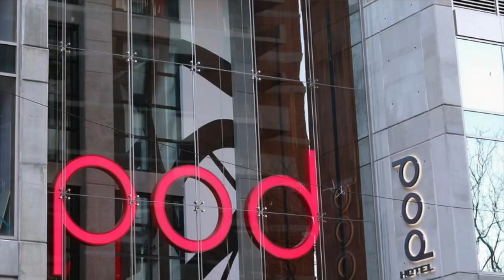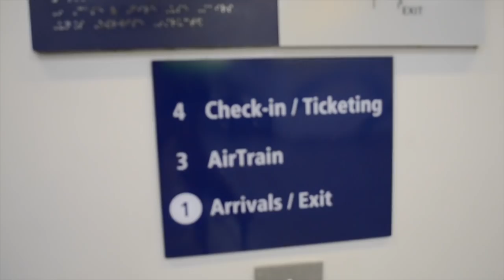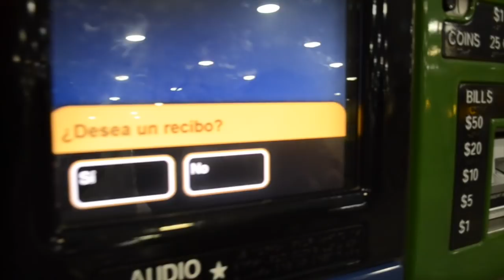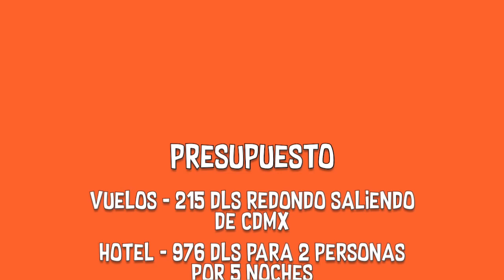¿Cuánto cuesta viajar a Nueva York? - Presupuesto y Tips para ahorrar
Te dejo el presupuesto y algunos tips para hacer que tu viaje a NY sea más económico!